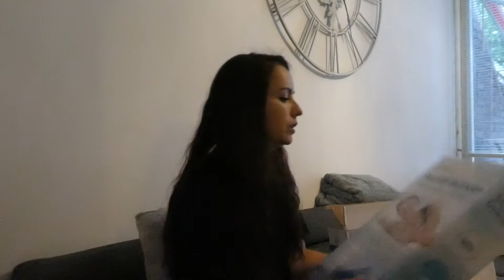NIEUW KUSSEN - VLOG 149 👠 MAMMA OP HAKKEN